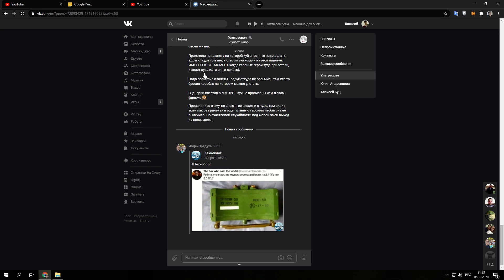Bpm 2020 10 05 21 22 39 14